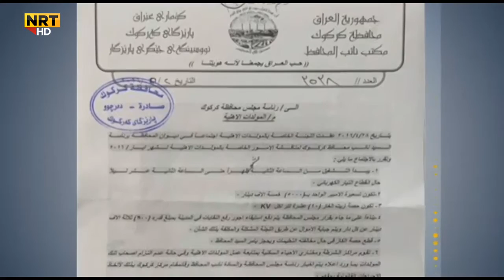کەرکوک.. بۆ پاککردنەوەی شارەکە پارە لە هاوڵاتیان وەردەگیرێت